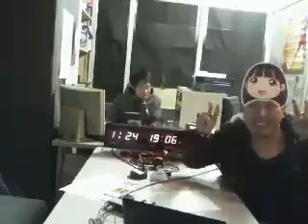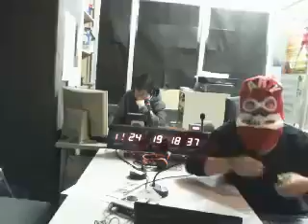忘年会シーズン！飲みたいドリンクオーダーしてね！キラ✩キタ！2015.11.24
北海道札幌市のFMさっぽろ村ラジオ（81.3MHｚ)火曜日19：00～20：00に放送している「キラ☆キタ！」の生放送。視聴者参加型コーナーもあり全国の皆様にお楽しみいただけます。

出演：山田大輔/うみぼうず/槇野ダナ
制作者ついて詳しくは↓

Ustream放送が観られない場合は、ニューゾーンFMで本放送をお聴きになれます⇒

※放送終了後の反省会録画は何が起こるかわからないトーク！？ぜひご覧ください。

‹主要コーナー›
「キラ☆キタ！ピックアップトーク」旬なトークテーマをもとに皆さんとトーク。
「マスクドうみうっみマスク剥ぎデスマッチ」視聴者参加型！あなたはマスクドうみうっみに勝てるのか？
「牛乳パックで紙相撲ニュース」　全国の牛乳パック力士が激しい戦いを繰り広げる。
「うみ明神パレード　奇跡の占い」
大明神を目指してはや５２年。人は迷うとこうなります。（相変わらず説明書を読みながら）１週間を占う。
オープニングテーマ：
セブン/ナクロック

エンディングテーマ：
The point of no return /山田大輔 - Captured Live on Ustream